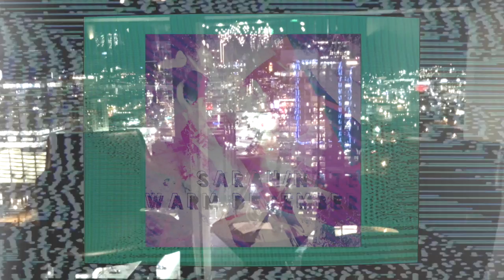Official Release: Sarah/Nate "Warm December" Duet New Release Feb 10 Official Music Video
February 10, 2022 release

Lyrics: "Warm December"

We’ve come full circle
Easy to pretend
But the truth hurts just a little
As we sit in silence
I keep imagining
What it is exactly
That you're thinking

If you open the door
I would not ignore

Where’s the love
Where's the fire
It’s not lost forever
We can reignite
I remember
How we came together
On a warm December night

Calling out so loud
But no one's answering
Then I’m accused
For never really trying
No wonder I feel so alone
Just like a castaway
What can I say
When the conversation's only one-way

If you’d just try
You might realize

We have love
We have fire
We can reignite
I remember

Set asunder
Going under
All these years we’ve been torn apart
Raging thunder
Love is stronger
All we need is a place to start
All we need is a little heart

We have love
We have fire
We can reignite
‘Cause I remember

Artist: Sarah/Nate
Vox: Nate Fitch, Sarah GXG
Lyrics: Nate Fitch
Instrumentation: Nate Fitch
Production: Sarah/Nate
Mix: Nate Fitch
Mastering: Tommy Dorsey, Masterfonics Nashville
Label: Dream Music & Mgmt